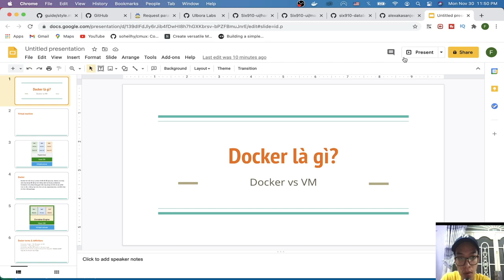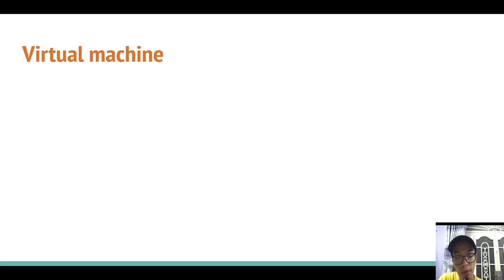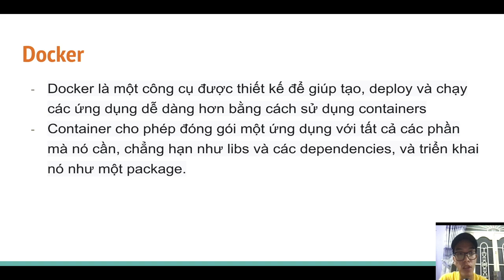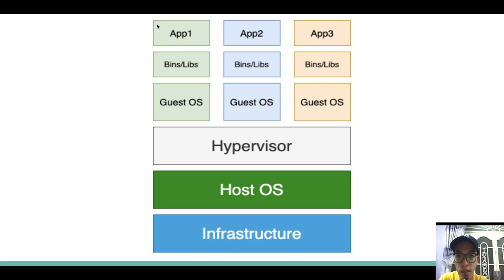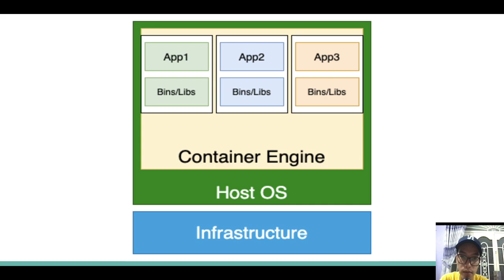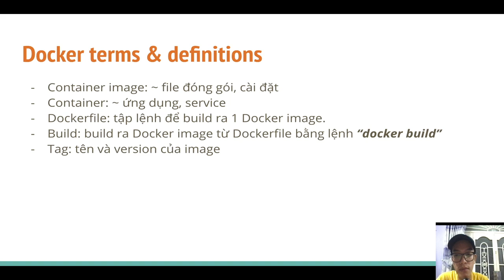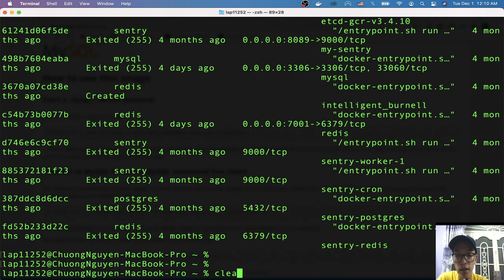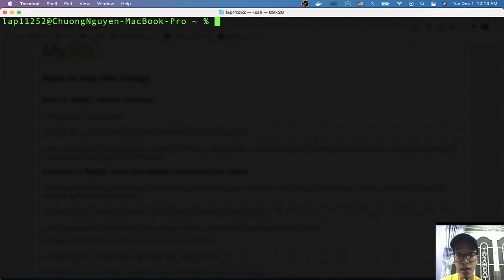Docker là gì? Docker vs VM (Virtual machine)?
Docker là gì?

Tại sao người người nhà nhà developer chuyển sang sử dụng Docker?
Khác biệt giữa Docker vs VM là gì?
Video giới thiệu và cung cấp cái nhìn tổng quát về các thành phần của VM cũng như Docker.
Giải thích lợi thế lớn nhất của Docker so với VM.
Trình bày một cách đơn giản nhất những khái niệm thường sử dụng như: docker image, docker container, docker tag, docker build, docker compose, Dockerfile.
Nếu các bạn quan tâm tới Docker hãy cho mình 1 comment bên dưới để mình tiếp tục ra video mới về seri Docker này nha.

0:00 Tổng quan về video
1:10 VM là gì
2:45 Kiến trúc của VM
7:55 Docker là gì
9:28 Kiến trúc của Docker
13:32 Các định nghĩa trong Docker
18:38 1 vài lệnh docker demo

Xin cám ơn mọi người đã ủng hộ!